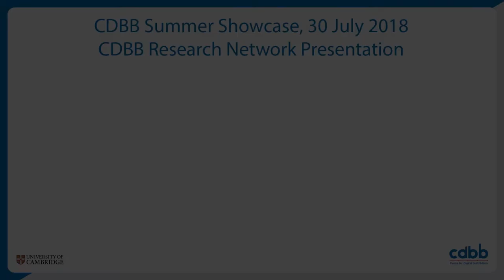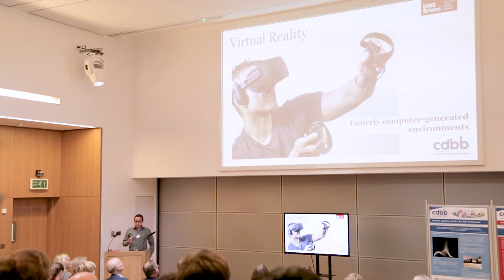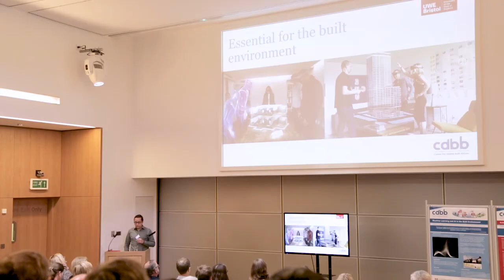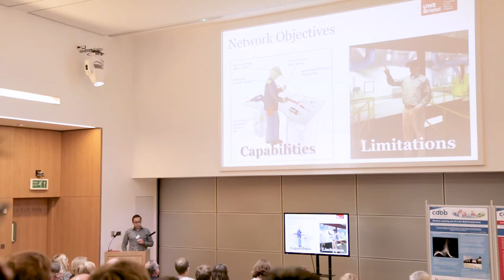CDBB Summer Showcase Research Network Presentation - Manuel Davila Delgado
This short video was presented during CDBB's Summer Showcase on 31 July 2018 on the Research Network Project of 'Vision Network: Augmented Reality and Virtual Reality for Digital Built Britain AR / VR', presented by Manuel Davila Delgado UWE Bristol